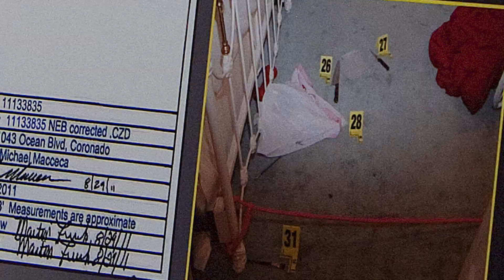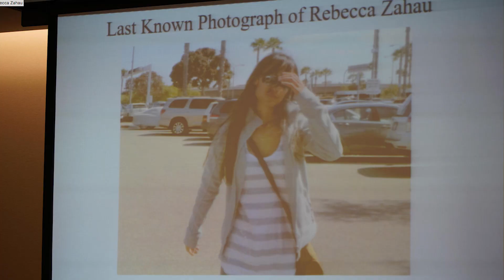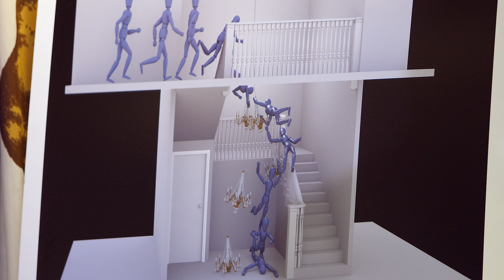Under The Gavel: The Rebecca Zahau Case Video Promo | A San Diego Union-Tribune Podcast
Rebecca Zahau's bound and naked body was found hanging from a balcony at her boyfriend's Coronado, California mansion in 2011. Her death came just days after her boyfriend's six-year-old son was gravely injured in a fall at the same home. Zahau was the only adult home at the time. Investigators concluded she took her own life. Her family believes she was murdered.

Now, a wrongful death lawsuit is underway in San Diego Superior Court and the Union-Tribune is following the case. Reporter Pauline Repard will be at the courthouse everyday and Under The Gavel will release weekly with updates.